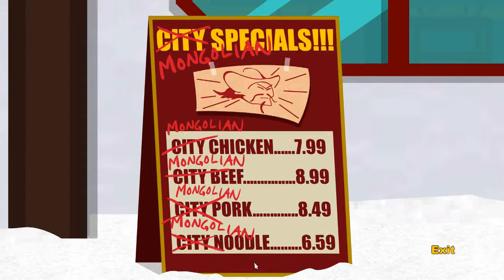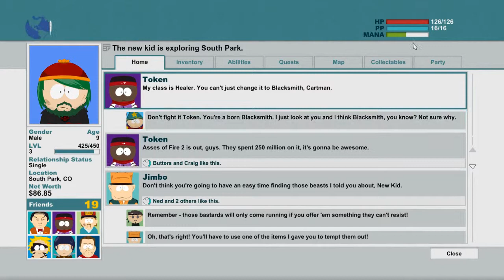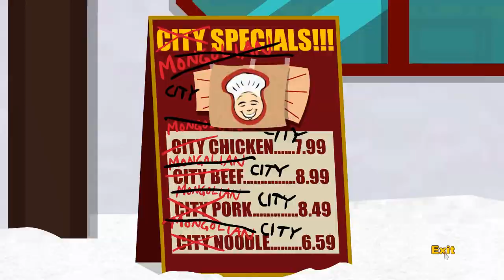Let's Play South Park - The Stick of Truth: Part 17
My Play through of South Park - The Stick of Truth:
As foretold, the New Kid has come. Will he be the saviour as was prophesied or will he be their downfall?
Join me as we go on an epic quest to discover the secrets of the land known as South Park while we make new friends as well as enemies!